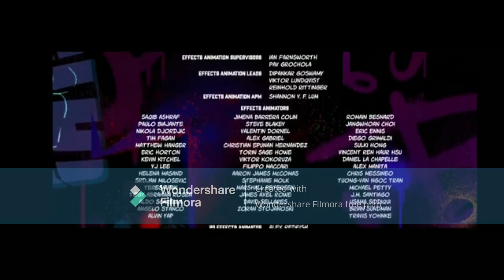Spider-Man: Into The Spider-Verse (2018) End Credits Edited